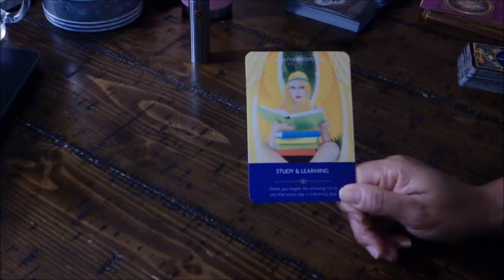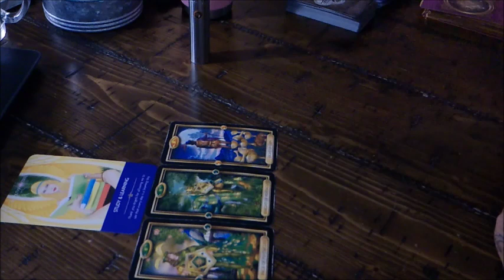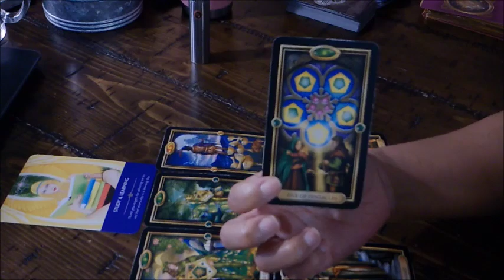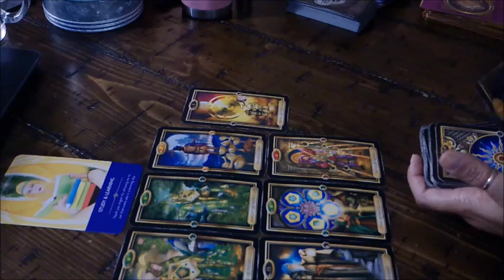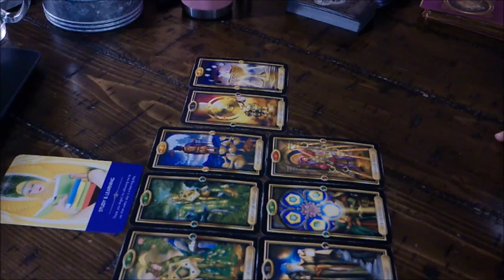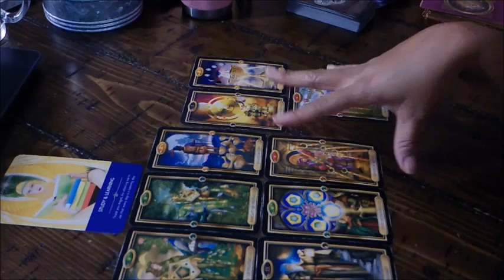LIBRA NATION~SINGLE OR COUPLED YOU CAN'T GO WRONG!~JAN.13-14